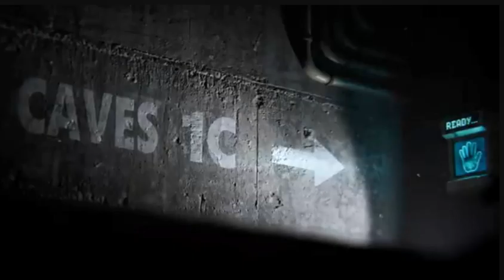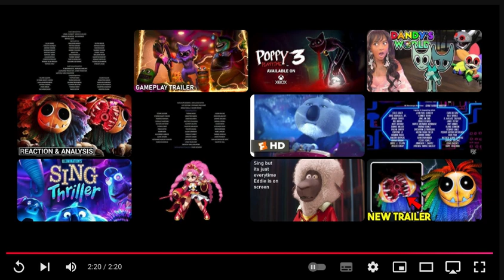Lights, camera and horror/Poppy playtime chapter 4 yarnaby